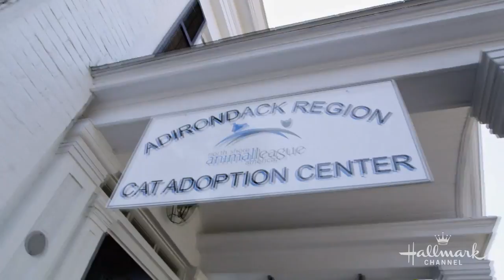Kitten Bowl V - Cat-lete of the Week - Two-Tone Jones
Two-Tone Jones, the Little Longtails star defensive end, had a long journey to the bright lights of Hallmark Channel stadium. This odd-eyed cat was rescued by North Shore Animal League from a junkyard and was fostered by Kitten Bowl host Beth Stern.